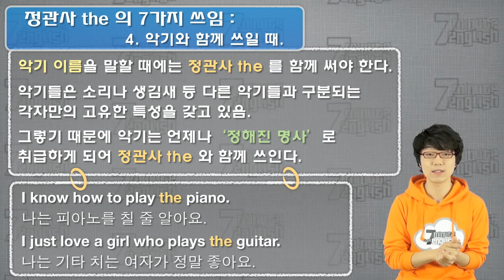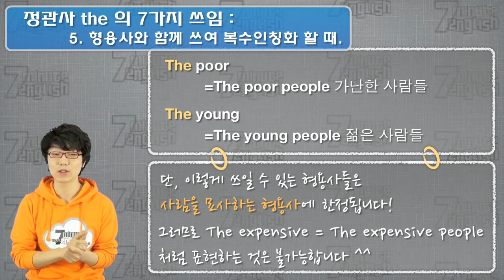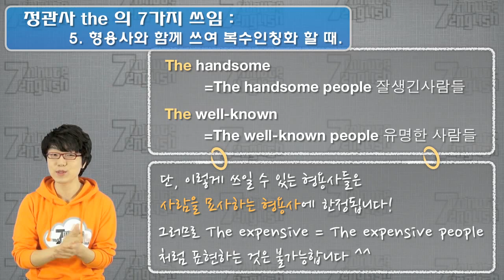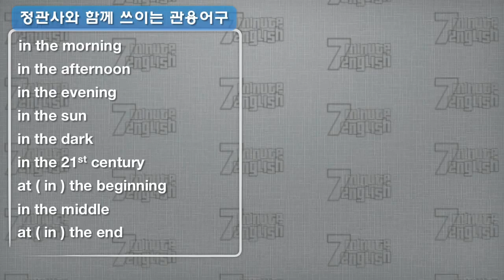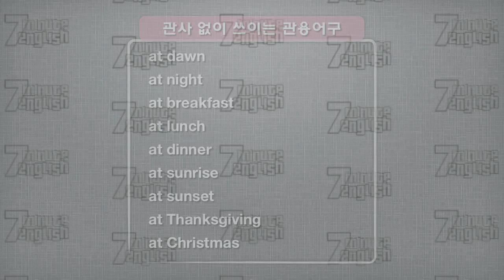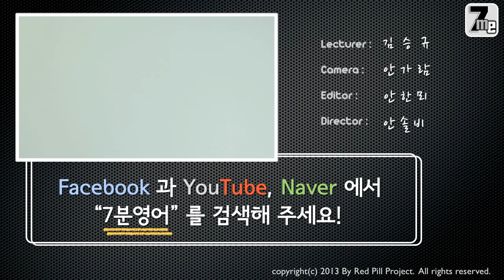[32강] (문법) 관사, 확실히 알고가자 (4)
오늘 준비한 내용은 4번째 관사 강의입니다.

관사 시리즈도 어느덧 끝을 향해 가고 있는데요,

이제 관사의 기본적인 쓰임과 그 속성들에 대해

어느 정도 감을 잡아 나가시고 계실거라 믿습니다 ^^

오늘 강의도 즐겁게 공부해 보세요!